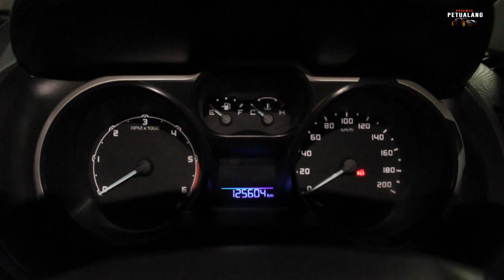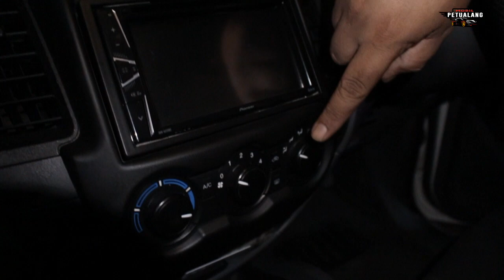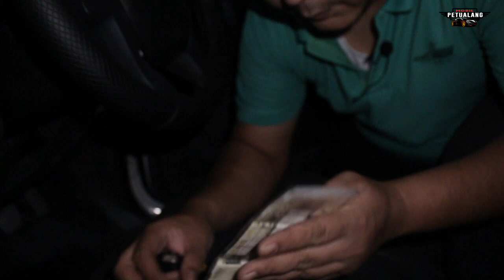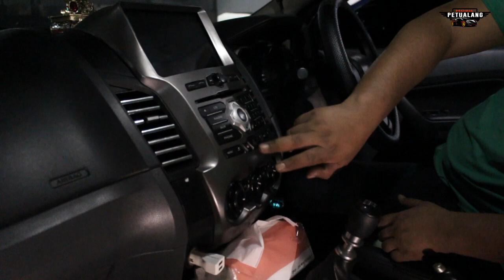100 JT AN SIAP DIPINANG FORD RANGER & RAPTORNYA FULL MODIFIKASI.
Yuks Guys jangan lupa di subscribe channel mobil petualang, biar channel mobil petualang semakin berkembang dan semangat untuk membuat video buat kalian guys, dan terima kasih untuk sahabat mobil petualang yang sdh subscribe channel ini.

Auto Daguera :
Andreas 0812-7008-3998